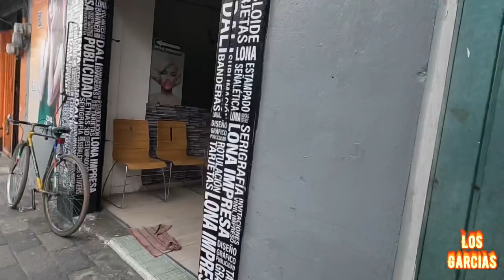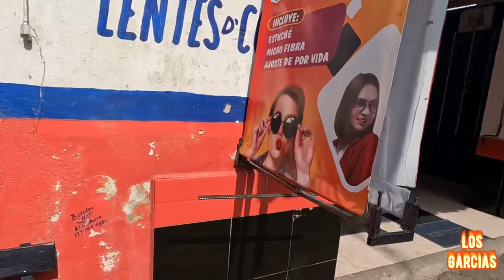Todo lo qué hay detrás de esta representación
Esto no es de un día sino de asta meses de preparación y ahorro para este gusto !